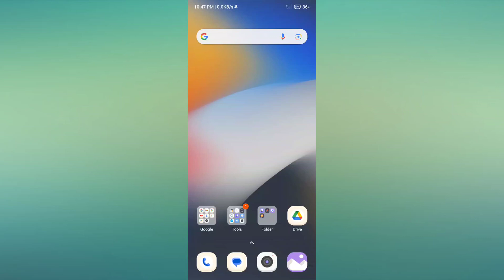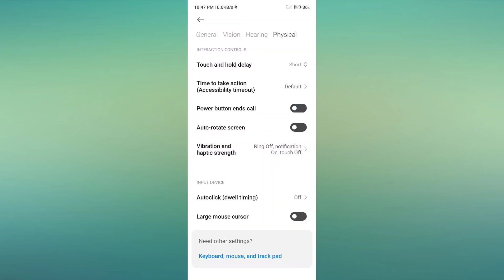Xiaomi 14 How to Fix Power Button End Call problem | Power Button dabane Par Call cut jata hai